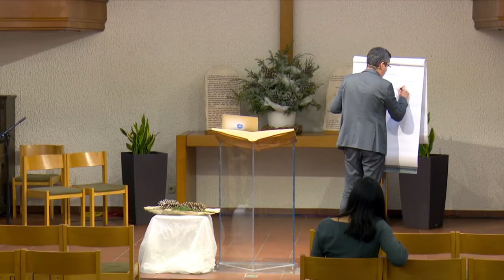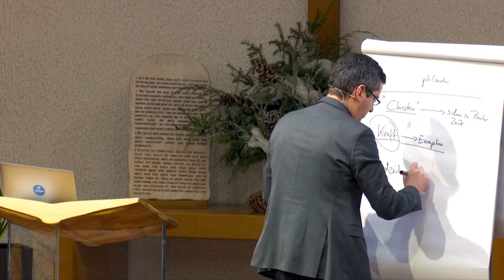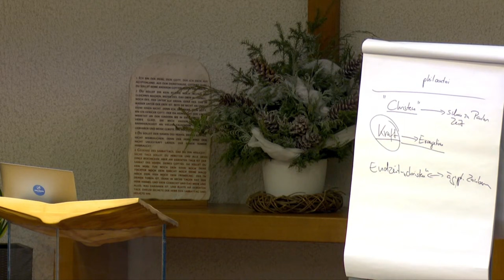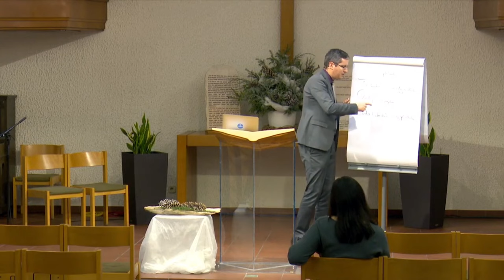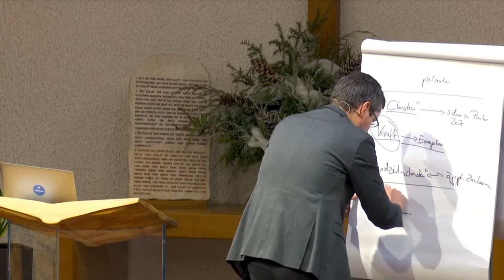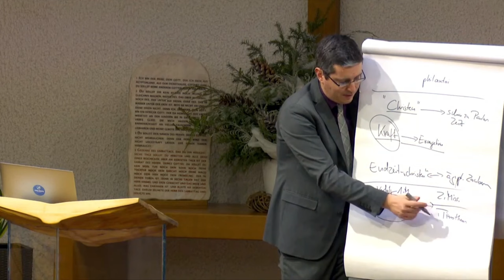Der letzte Brief: 4. „Du aber sollst wissen“